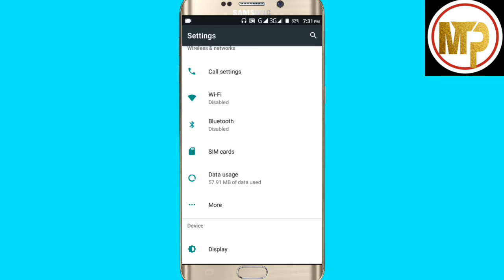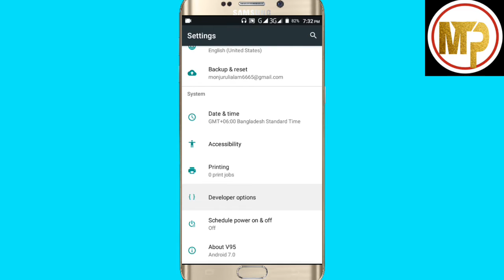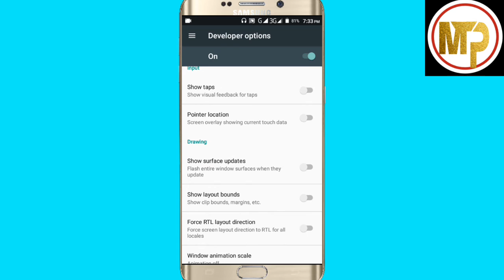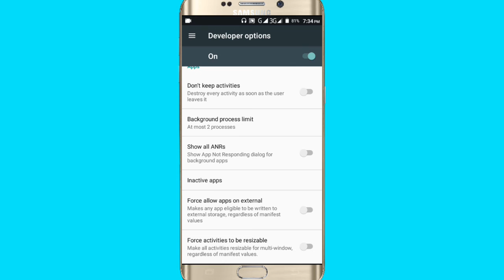How to fast my mobile || slow Mobile fast || মোবাইল ফোন এর গতি বাড়িয়ে নিন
How to fast my mobile
 slow Mobile fast |
মোবাইল ফোন এর গতি বাড়িয়ে নিন ||